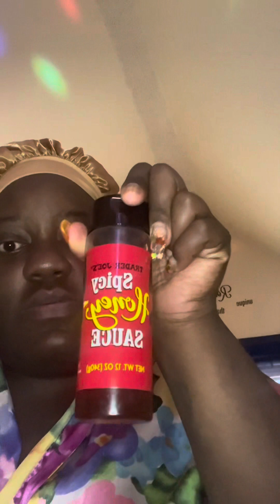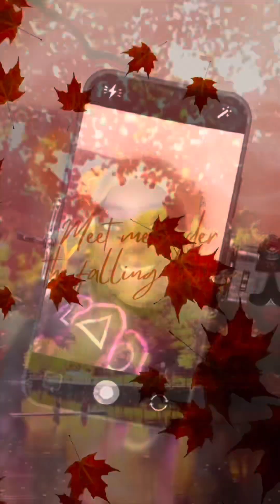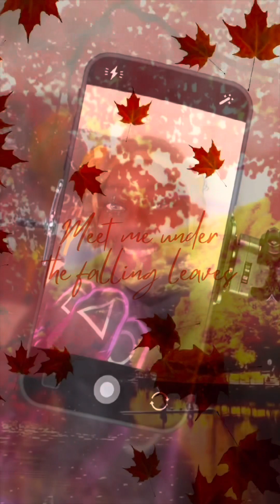Lobster 🦞 macaroni n cheese & cabbage